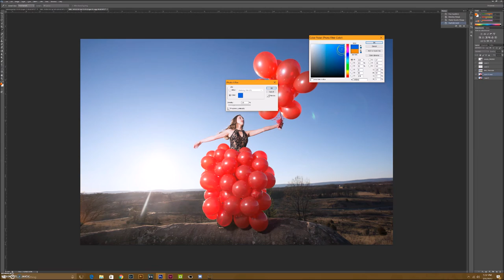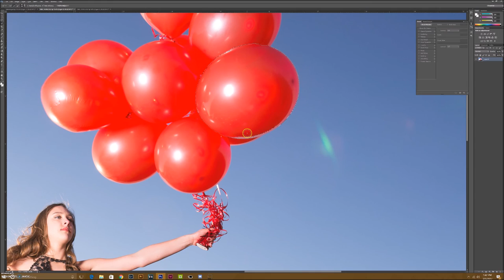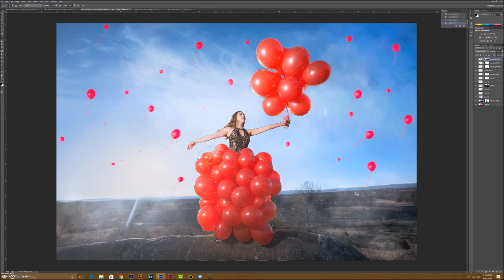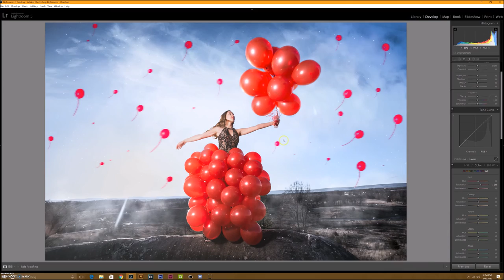Balloon Dress Portrait: SpeedArt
This cold world could use a pop of color.